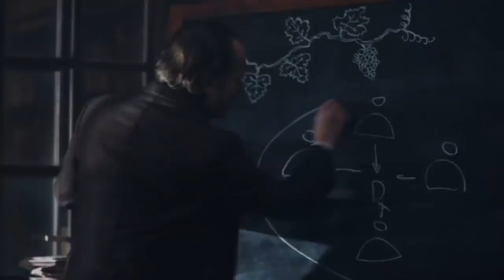Kardec | Trailer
Acompanhe a jornada de Allan Kardec, nascido Hypolite LeonDenizard Rivail, desde quando trabalhava como educador em Paris até iniciar o processo de decodificação do espiritismo ao lado de sua esposa, Amélie-Gabrielle Boudet.

O filme está disponível na Netflix.